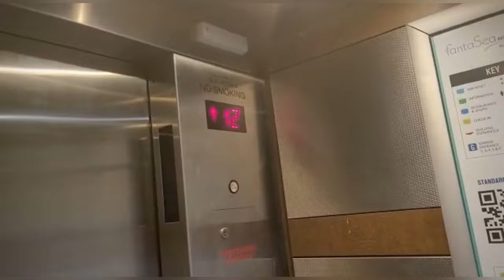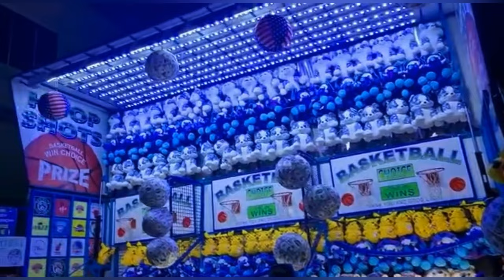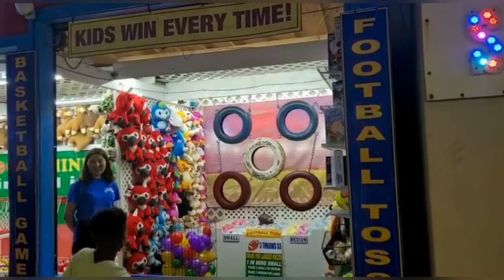আটলান্টিক সিটিতে 5 দিন l 5 days in Atlantic City